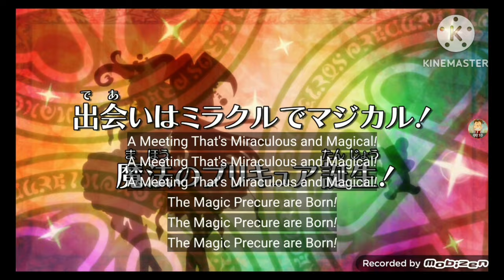Pretty Cure - All title cards 2004-2023 (September)